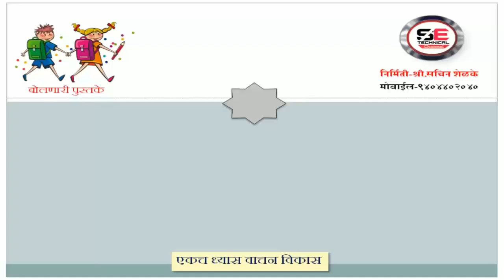Learn Marathi |choudakhadi | चौदाखडी|ट